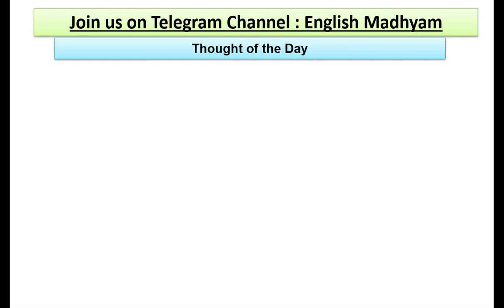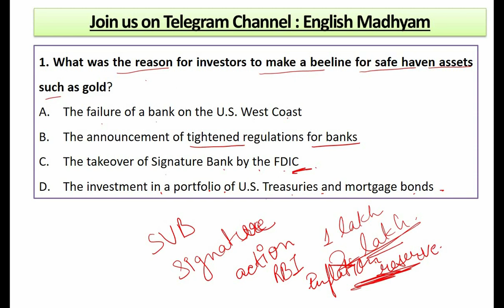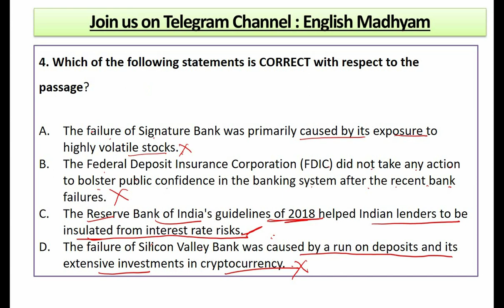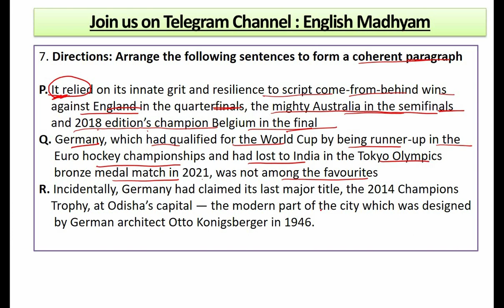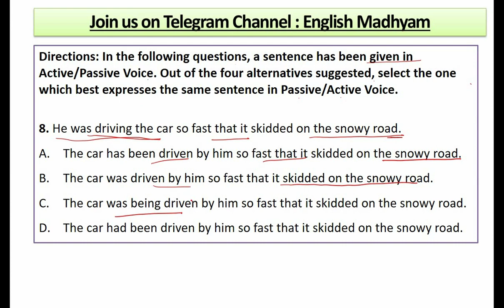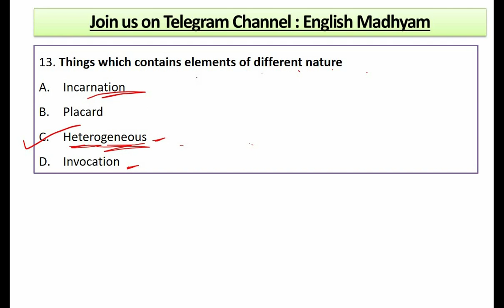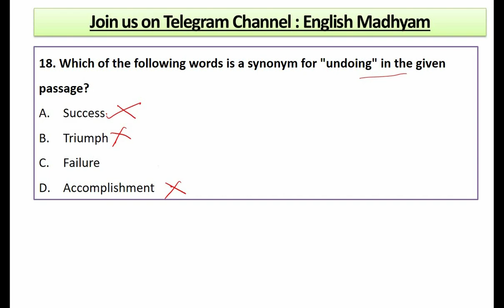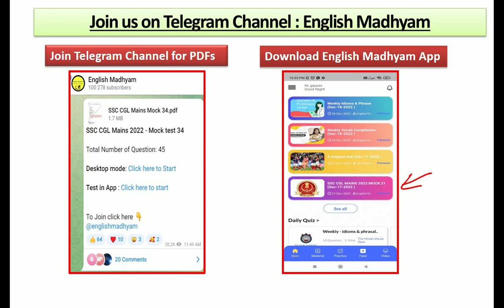17 March, 2023 | The Hindu Editorial based Practice Exercise | Lessons learnt